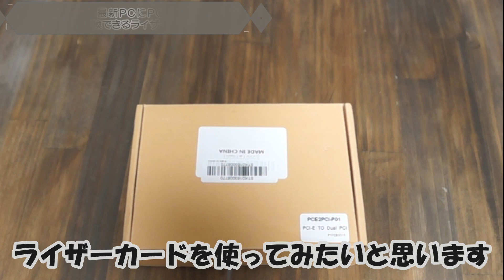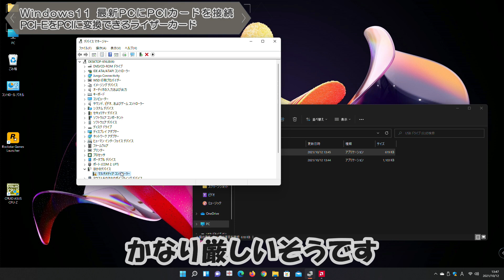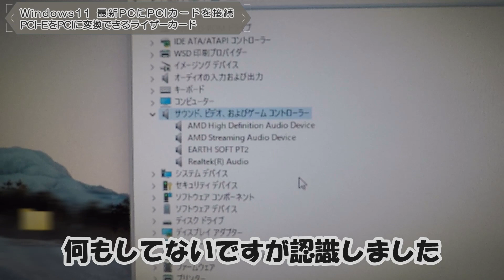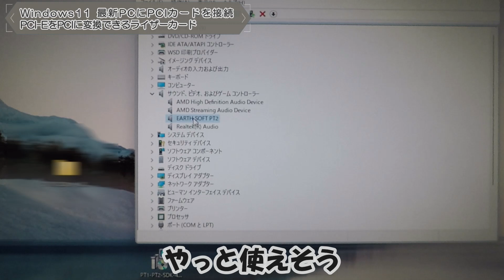最新PCでPCIカードを使いたい！PCI-EをPCIに変換できるライザーカードを試してみた【Windows11】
PCIのテレビチューナーPT2を最新マザーで使用したくて購入し試してみました。最近のマザーには搭載されていないスロットなので、ご参考になればと思います。

使用しているマザーボード

使用したライザーカード
・中華ノーブランド：2,600円
　購入先：Amazon
・ディラック
　DIR-EB262-C13 :6,600円
   購入先：ヨドバシカメラ